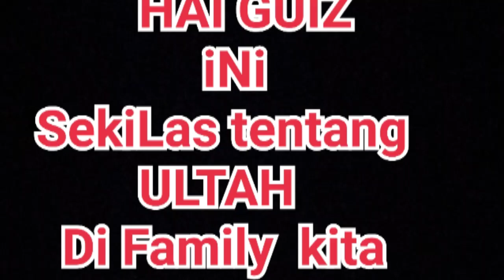ULANG TAHUN KEREN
bahagia melihat kesayangan tertawa